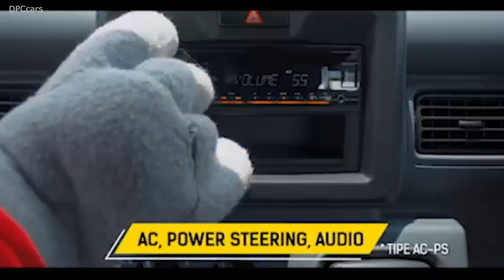2019 Suzuki CARRY Unveiling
The 2019 Suzuki Carry has been launched in Indonesia. The updated Suzuki Carry LCV (Light Commercial Vehicle) comes with more space for cargo, greater comfort for passengers and improved performance.

It is powered by a 1.5-litre K15B-C petrol engine. The 1,462cc, four-cylinder engine produces a maximum power output of 95.6bhp and a peak torque output of 135Nm. Transmission duties are handled by a 5-speed manual gearbox.

Suspension duties are handled by MacPherson struts up front and rigid leaf-springs at the rear. The 2019 Suzuki Carry will be produced in Indonesia and exported to over 100 countries. The 2019 Suzuki Carry is available in four variants — FD, FS AC/PS, WD and WD AC/PS. FD is the base variant while WD AC/PS is the top-spec variant.